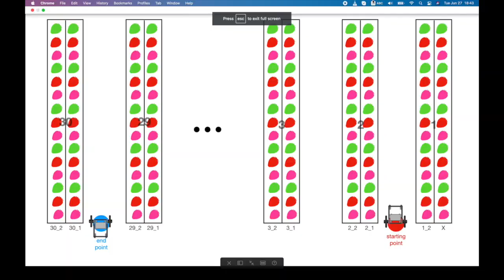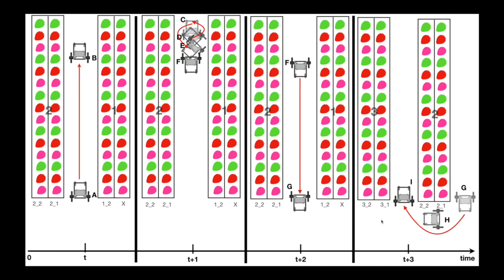Greenhouse Navigation Robot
This project is to use robot navigate inside strawberry greenhouse. Then the recorded video on the robot will be later analyzed to detect and count the flowers.